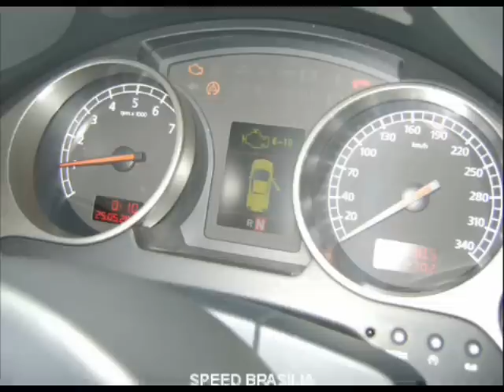Lamborghini Gallardo no Rio de Janeiro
Speed Brasília resgatou de seus arquivos um registro de um Lamborghini Gallardo no Rio de Janeiro, único prata do país.